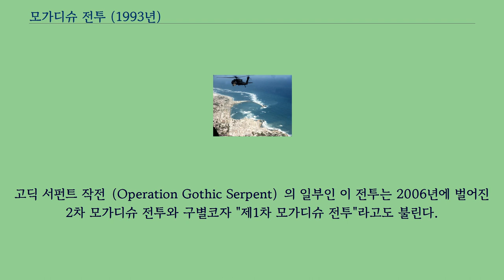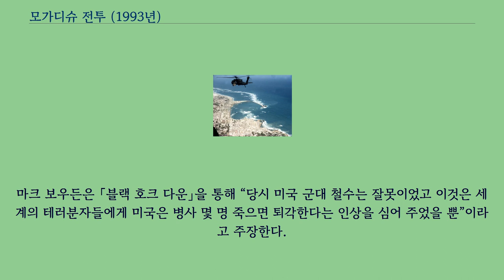모가디슈 전투 (1993년)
모가디슈 전투（1993년 10월 3일 ~ 10월 4일） 혹은 제1차 모가디슈 전투는 소말리아 민병대를 지도하는 모하메드 파라 아이디드의 민병대와 소말리아 내 국제연합 소말리아 작전 II에 지원받은 미국 사이에 소말리아의 수도 모가디슈에서 벌어진 전투였다.
고딕 서펀트 작전（Operation Gothic Serpent）의 일부인 이 전투는 2006년에 벌어진 2차 모가디슈 전투와 구별코자 "제1차 모가디슈 전투"라고도 불린다.
지상 병력은 미국 육군 델타 포스, 75 레인저 연대, 미국 해군 네이비 실, 공중 병력으로는 제160특수작전항공연대와 미국 공군 낙하구조대/미국 공군 전투통제팀으로 구성된 태스크포스 레인저가 아이디드 민병대를 지도하는 사람들을 잡고자 모가디슈 변방을 공격하는 작전을 수행하고 있었다.
당일, 강습부대는 항공기 19대, 차량 20대와 병력 210명으로 구성돼 아이디드의 참모들이 회의하는 호텔 올림픽을 급습해 다수를 체포했으나 작전 중 UH-60 블랙호크 2대가 민병대가 발사한 RPG-7에 피격해 격추되고 3대가 손상됐다.
병사들 중 일부는 부상한 채로 귀환 가능했지만, 나머지는 추락한 UH-60 조종사들을 구출코자 추락 현장에서 머물렀는데 아이디드를 지지하는 민병대가 사방에서 미군들을 압박하면서 시가지 전투는 날이 샐 때까지 계속됐다.
미국 75 레인저 연대 제2군 소속 하사 도미닉 필라는 소말리아 민병대 반군에게 피살돼 모가디슈 전투 최초 전사자로 기록됐다.
10월 4일, 압박하는 미군들을 구출코자 다국적군이 임시로 급조되어 모가디슈 시내로 투입됐다.
이 부대는 말레이시아와 파키스탄과 미국의 10 산악 사단과 험비로 구성됐고 파키스탄군의 미국제 M-48과 말레이시아군의 병력 수송 장갑차인 콘도르 장갑차 100대로 구성되었다.
공중 엄호는 미국의 A/MH-6 리틀버드와 MH-60 블랙호크가 맡았다.
이 기동대는 첫 번째 추락 현장에 도착해서 갇혔던 병사들을 구출했다.
두 번째 추락 현장은 민병대에 피격돼 유일하게 생존한 조종사인 준위 마이클 듀란트는 전쟁 포로가 되었으나 추후에 석방됐다.
준위 마이클 듀란트를 구출코자 투입된 델타포스 소속 랜디 셔그하트와 게리 고든은 전사했다.
소말리아 희생자 숫자는 확실히 알 수 없으나 미국에서 제시한 추정치를 보면, 모가디슈 전투에서 소말리아 민간인과 민병대 1,000명에서 2,000명이 죽고 3,000명에서 4,000명이 부상했다.
책 「블랙호크 다운」에서는 소말리아 민병대가 700명 이상이 죽고 1,000명 이상이 부상당했다고 추정했다.
미군 19명이 전사하고 80명이 부상했다.
국제연합 평화유지군（PKF）에서는 말레이시아 군 1명이 전사하고 7명이 부상했으며, 파키스탄 군은 24명이 전사하고 2명이 부상했다.
아이디드는 1996년 내전에 휘말려 전투 중 피격해 전사했고 미군 지휘관인 장군 개리슨도 아이디드가 전사한 다음날 퇴역했다.
결국 모가디슈 전투에서 미군이 거둔 소득은 전혀 없었다.
마크 보우든은 「블랙 호크 다운」을 통해 “당시 미국 군대 철수는 잘못이었고 이것은 세계의 테러분자들에게 미국은 병사 몇 명 죽으면 퇴각한다는 인상을 심어 주었을 뿐”이라고 주장한다.
모가디슈 전투는 책 「블랙 호크 다운」과 영화 「블랙 호크 다운」의 동기가 됐다.